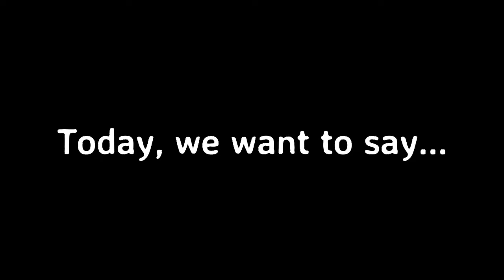Happy World OT Day 2016